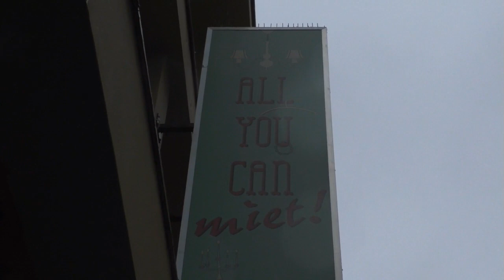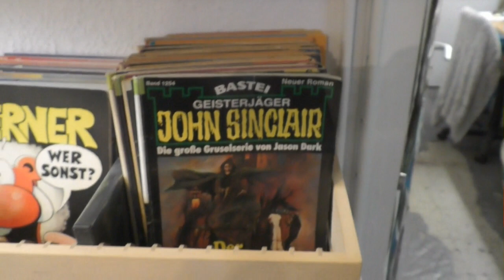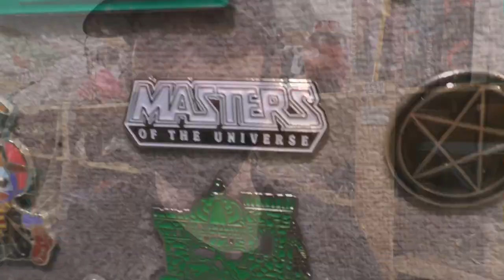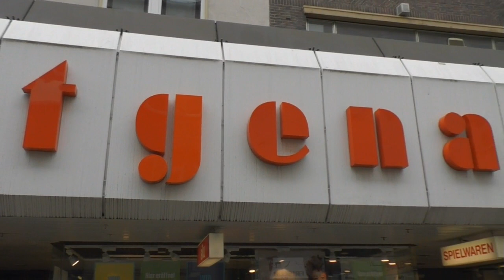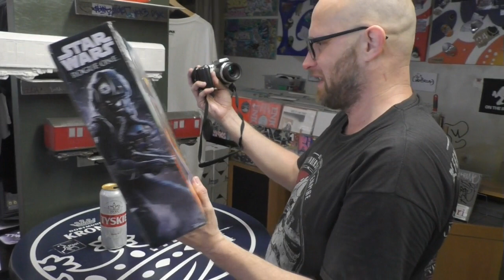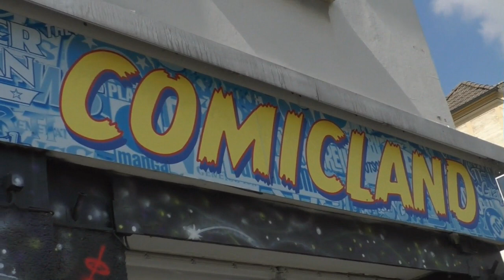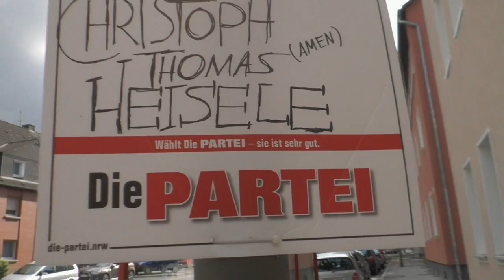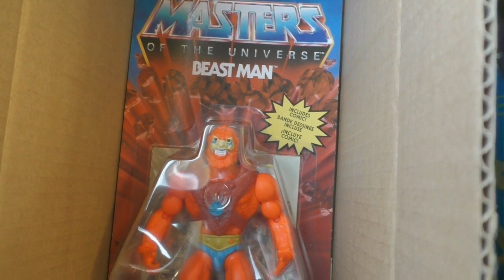Durch die Nacht mitm Goreminister - Teil 96 (Toyhunt, Hip Hop, Metal & Dortmunder Partynacht)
Was als einfacher Toyhund Vlog in Dortmund starten sollte, nahm dann doch sehr, sehr exzessive Züge an. Auf der Suche nach Actionfiguren schlidderte ich in das Dortmunder Partyleben und erlebte viele unvorhergesehene Dinge, aber seht selbst...